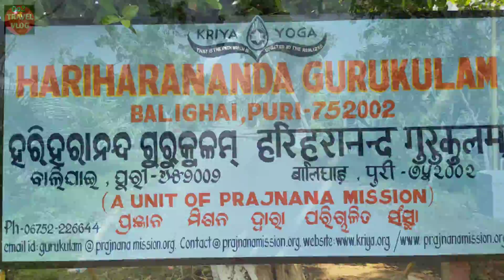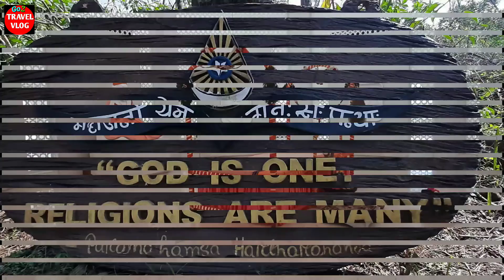Kriya_Yoga Hariharananda_Ashram !! हरिहरानन्द_गुरुकुलम् ହରିହରାନନ୍ଦ_ଗୁରୁକୁଳମ୍ !! Go 2 TRAVEL Vlog !!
Kriya_Yoga Ashram !! Hariharananda_Gurukulam !! हरिहरानन्द_गुरुकुलम्ହରିହରାନନ୍ଦ_ଗୁରୁକୁଳମ୍ Balighai at Puri !!
             (   A  unit  of  Prajnana  Misson   )
Beautifull Ashram, Nice Place, Temple & Beauty of Nature !! Free Hospital at Gurukulam Ashram..
Distance at _ konark temple to 22k.m at Ashram.
                  _ Puri Bus_stand to 08k.m at Ashram...
        _ Puri Rly_station to 09k.m at Gurukulam..